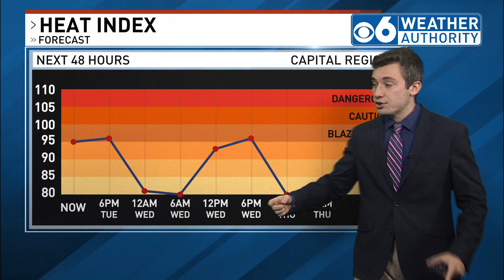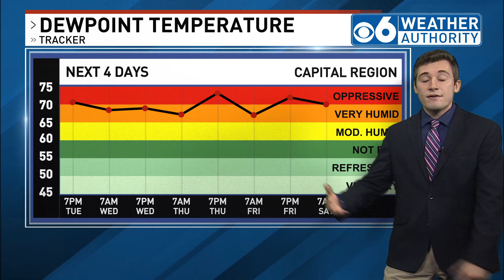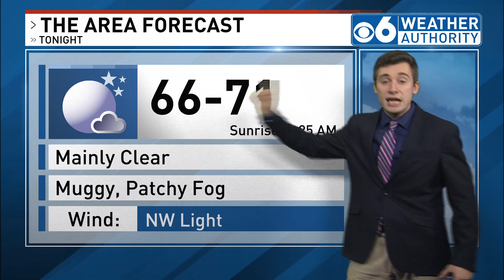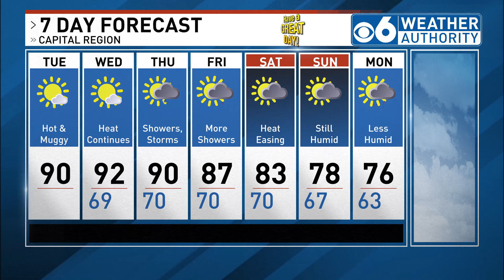Sam Coplin 9/5/23 Noon Weather Forecast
It is another hot one with the humidity making it feel closer to 95 to 100. Temps will cool down eventually, but that will bring the chance for showers.